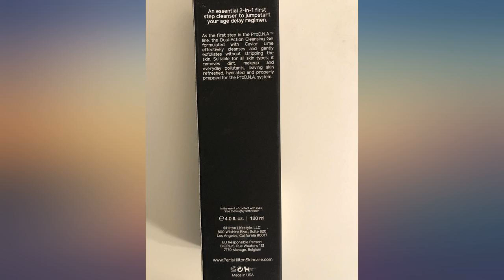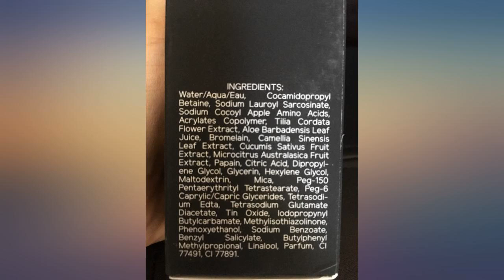ProDNA Paris Hilton Skincare Dual-Action Deep Cleansing Gel - Face Wash to Smooth, review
ProDNA Paris Hilton Skincare Dual-Action Deep Cleansing Gel - Face Wash to Smooth, Soften and Brighten Complexion - Reduce the Appearance of Blackheads, Pores, Blotchiness, Acne, Eczema

Main Features:
- NOW YOU HAVE SOMETHING TO SMILE ABOUT: Aside from your smile, the best thing you can show off is vibrant, beautiful skin. This all-purpose face cleanser effectively removes makeup and dirt while unclogging pores.
- ANTI-AGING, ANTI-WRINKLING: Packed with vitamins, minerals, and amino acids, this facial soap should be the first step in your skin routine that proactively fights and protects against signs of aging like fine lines and wrinkles.
- GENTLY EXFOLIATES: Soap products with beads or other granular materials can be abrasive on the dermis. We use Caviar Lime (alpha hydroxy acid) - a special ingredient that doesn't jeopardize the integrity of your skin while removing dead skin cells.
- QUENCH YOUR SKIN: Our dual-action cleanser not only rids your face of environmental impurities and build-up - it also works with your skin's natural oils to retain moisture for a healthier complexion and improved texture.
- A FRESH START: Incorporating this cleanser into your morning and nighttime beauty routine, you can feel confident knowing you're putting your best face forward. Packed with antioxidants, this gel will leave your skin looking brighter and more energized.